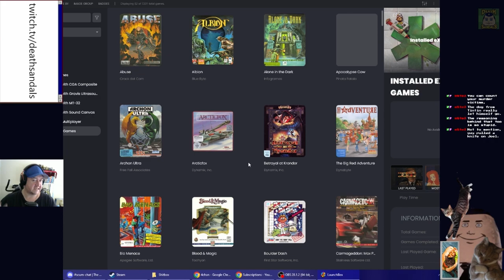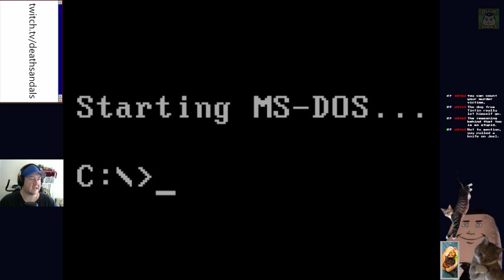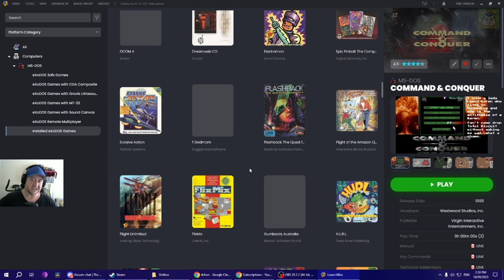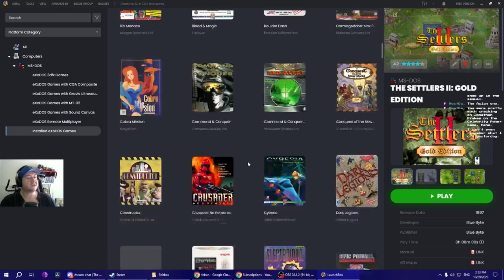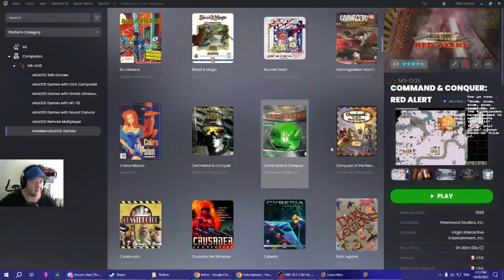DOS Sandals #5: It's a bold strategy, Cotton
Do yourself a favour, check out Frank Klepacki's Magfest gig.  It's amazing.